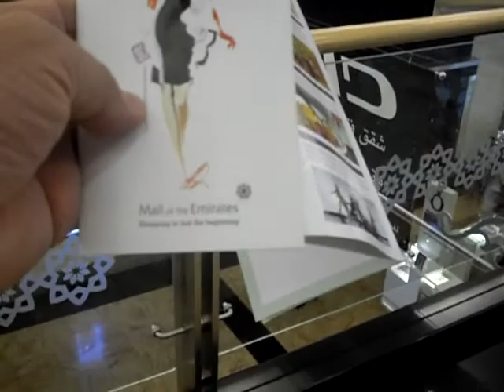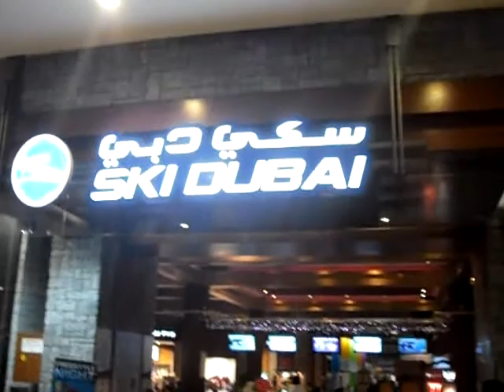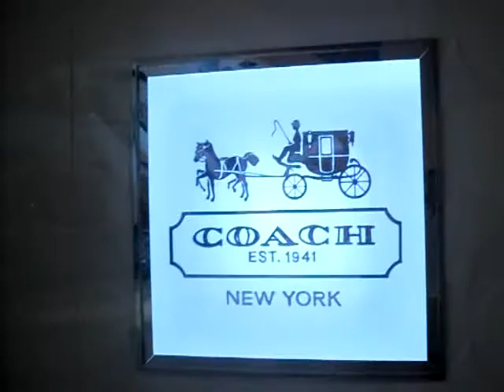Торговый центр Дубая